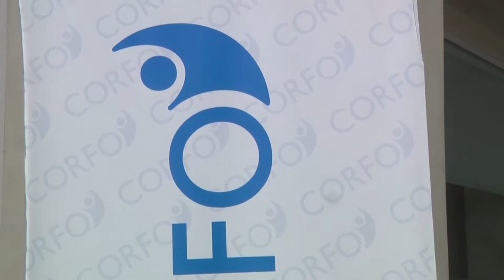CORFO CUMPLE 77 AÑOS DE VIDA Y APOYA LA INNOVACIÓN EMPRESARIAL (2016.04.29) Iquique TV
Cumpliendo 77 años de vida, Corfo celebra apoyando a los emprendedores y empresarios de la región, intentando que estos mejoren su competitividad con innovación tecnológica.